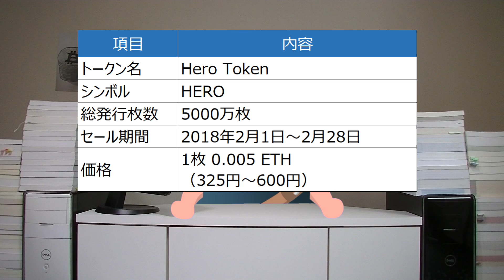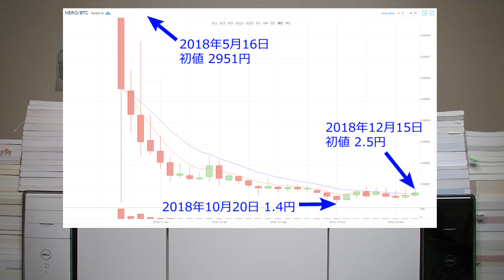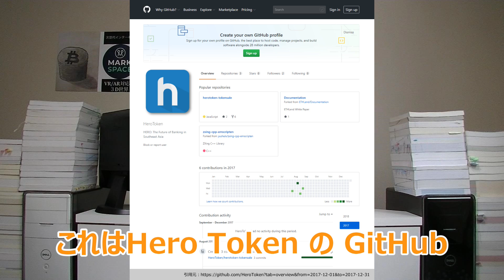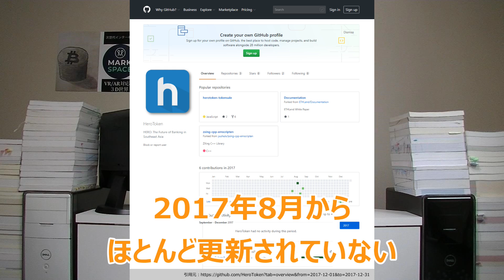Hero Token(ヒーロートークン)の現状。SoftBankとアリババが出資の話が消えても、プロジェクトは消えずに不気味な進捗報告が届き続ける